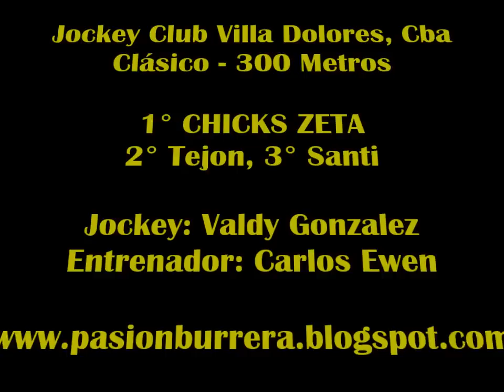Chicks Zeta, Villa Dolores (22-02-15)